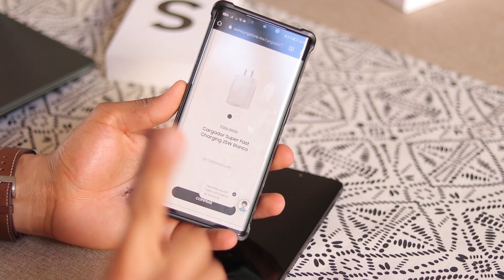NUEVO PLEGABLE de SAMSUNG ???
No todo es tecnología:

Saludos!!!